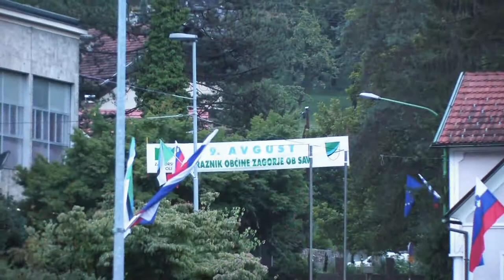Zagorje ob Savi - Night Feast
In the first days of August Zagorje becomes vivid due to numerous events, and Zagorje ob Savi Night Feast.